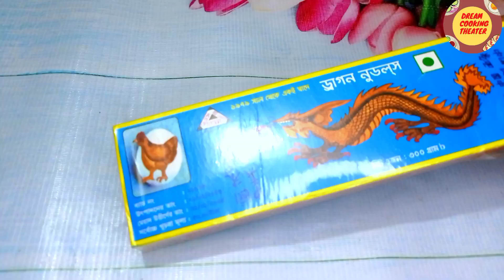Chicken Noodles Recipe-Chow Mein recipe-Chicken Fried Noodles-বাংলাদেশী রেস্টুরেন্ট স্টাইলে চাউমিন🤤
Chicken Noodles Recipe-Chow Mein recipe-Chicken Fried Noodles-বাংলাদেশী রেস্টুরেন্ট স্টাইলে চাউমিন🤤|@dreamcookingtheater642

আসসালামু আলাইকুম
আজ আপনাদেরকে চিকেন নুডুলস তৈরি করে দেখিয়েছি। বাংলাদেশি রেস্টুরেন্টগুলোতে যেভাবে চিকেন নুডুলস বা চাওমিন তৈরি করা হয় সেই রেসিপিটাই আজকে সহজ ভাবে তৈরি করে দেখিয়েছি। আর এভাবে যদি নুডুলসটা তৈরি করে থাকেন তাহলে আশা করছি হুবুহু রেস্টুরেন্টের  স্বাদ পাবেন। তাছাড়া এই রেসিপিতে আমি চাওমিন বা নুডুলস তৈরি করার জন্য রেস্টুরেন্ট গুলোতে যে ধরনের নুডুলস ব্যবহার করে সেটাও দেখিয়ে দিয়েছি আশা করছি আপনারা রেসিপিটা থেকে উপকৃত হবেন আর নুডলস খেতে কে না পছন্দ করে নুডুলস সবাই কিন্তু অনেক পছন্দ করে তাই অবশ্যই আপনারা এভাবে বাসায় চিকেন নুডুলস টা তৈরি করে খেয়ে দেখবেন আশা করছি আপনাদের কাছে অনেক ভালো লাগবে 😍